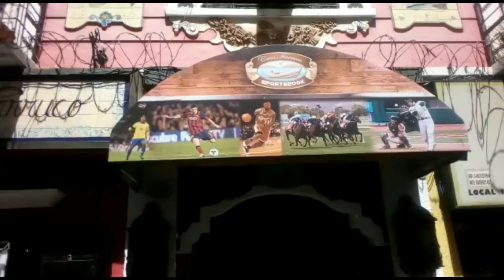CRONOMETROS EXACTOS DOMINGO 24 DE MARZO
INFORMACIÓN GRATUITA PARA EL 5Y6 HIPÓDROMO LA RINCONADA